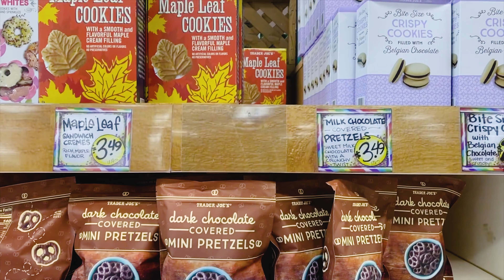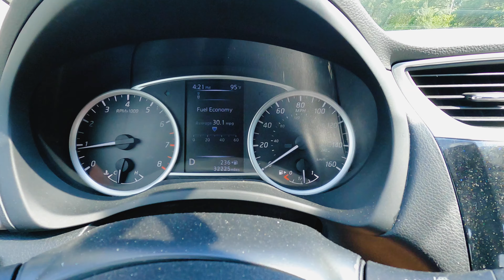Sooo I Went To Trader Joes... What's It Like?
On this USA adventure, your favorite travel blogger tries out Trader Joes for the first time to see what the hype is all about.

AUDIO:
Free Fall - Vendredi